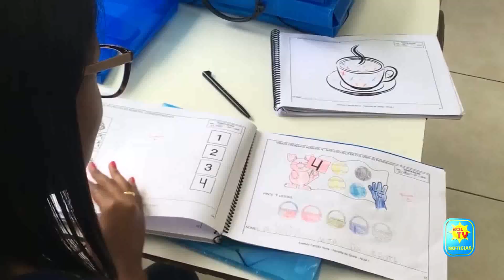MAS DE 900 BECAS PARA ESTUDIOS SUPERIORES EN ESTADOS UNIDOS